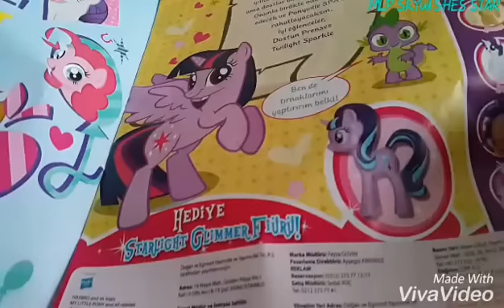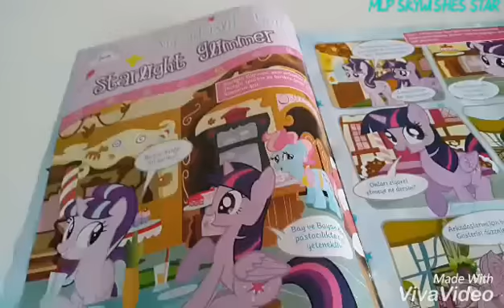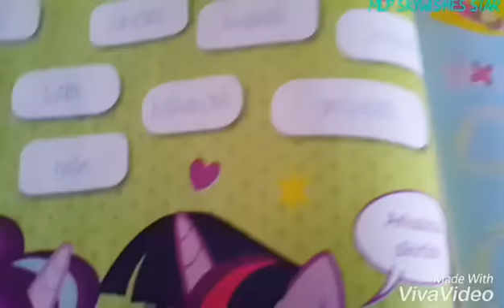MLP TOY REVİEW { RARITY }